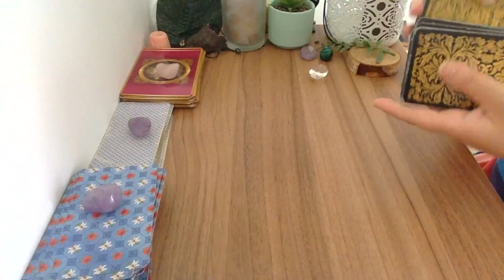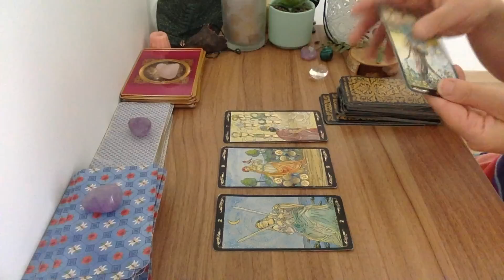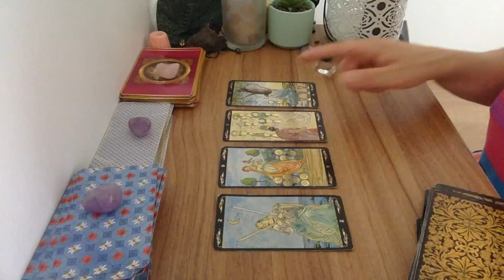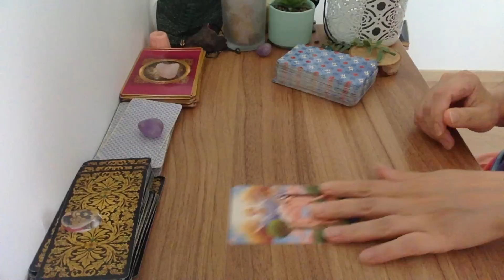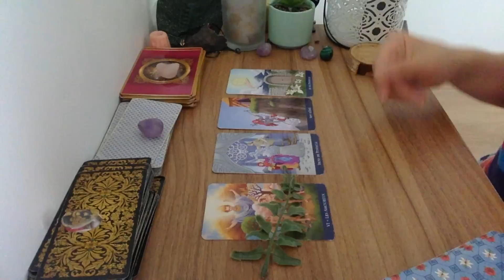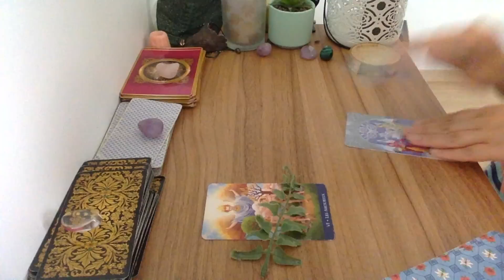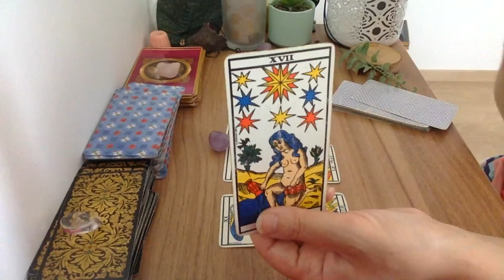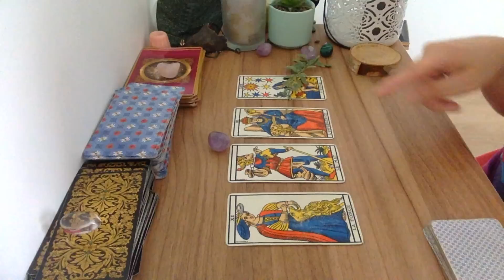Balance Une rentrée Surprenante ! Tirage septembre 2023 🔮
Voici le tirage de la Balance Une rentrée Surprenante ! Tirage septembre 2023 Tirages privés en audio/mail 🎁 Newsletter pour me suivre et recevez la vidéo du Grand tirage 2023 offert . Les tarots tous les jours sur les énergies sur mon blog . Les tirages quotidiens en vidéos sur ma page facebook Lali lt

🔮Mes prévisions pour 2023 pour chaque signe astrologique "MON TAROSCOPE 2023 "

Voyante et Tarologue professionnelle depuis 20 ans , je suis Lali,  je partage mon don avec tous ceux et celles qui croient aux arts divinatoires . Chaque mois, je réalise des tirages de tarot et des  horoscope tarot  du mois grâce au tarot divinatoire. Vous découvrez l'horoscope de la balance , du verseau,  du gémeaux, du capricorne, du taureau, de la vierge, du bélier, du lion, du sagittaire, du cancer, du poissons et du scorpion .  J'associe  le tarot et la voyance pour vous donner des prédictions plus précises. J'espère que le tirage : Balance Une rentrée Surprenante ! Tirage septembre 2023 🔮  vous aidera pour ce mois.  N'hésitez pas à partager la vidéo, à laisser vos commentaires et retours sous la vidéo . Je vous souhaite d'être éclairé au mieux.